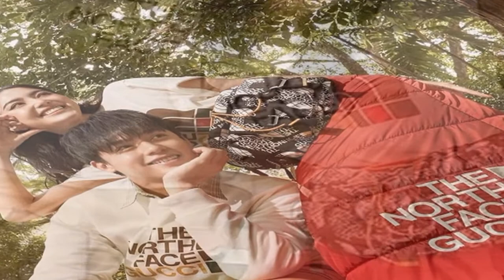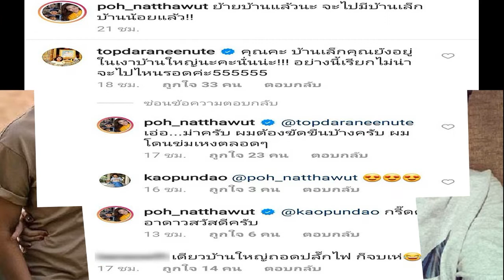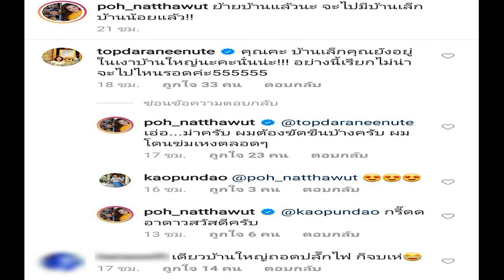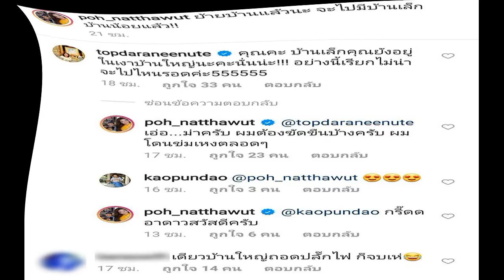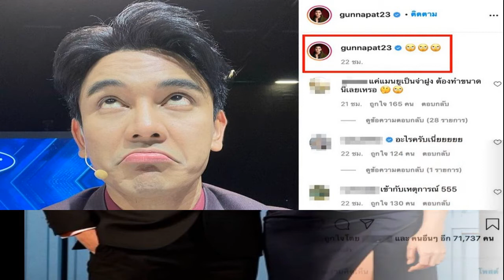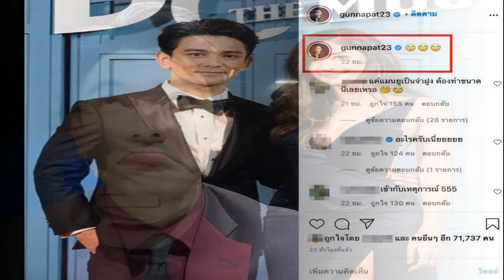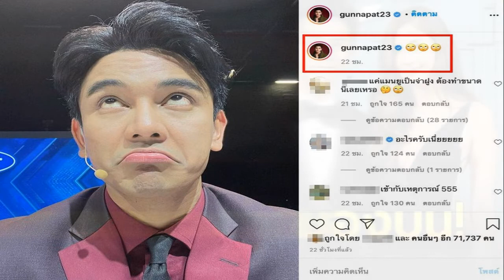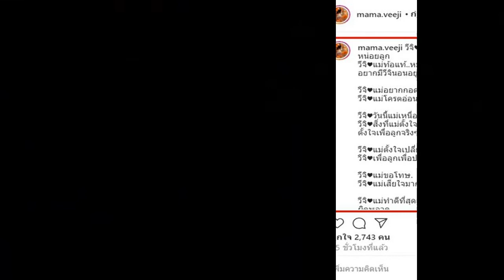นานๆได้เห็น ใหม่หมาก ถ่ายแบบคู่กัน ฟินมาก กองเชียร์อยากเห็นเล่นละครคู่